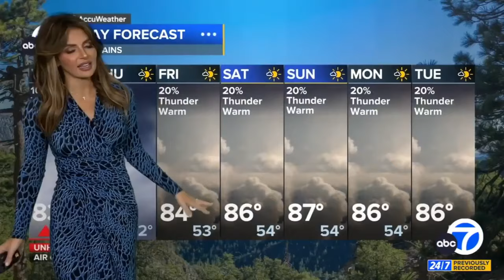Brianna Ruffalo ❤️‍🔥 predicts heat watch will be upgraded to a warning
Meteorologist, Brianna Ruffalo provides the 7 day forecast for southern California stating no relief in site for the mountains and deserts.